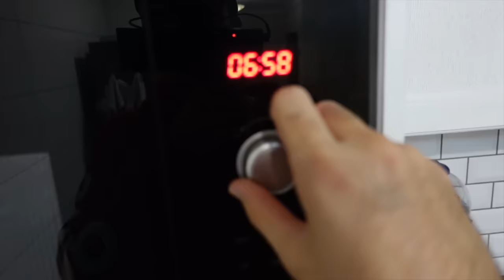J'ENVOIE SWAN À L'ÉCOLE À 3H00 DU MATIN (il pense qu’il est 7h00)